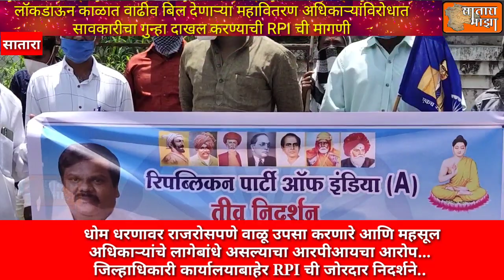वाढीव बिल देणाऱ्या महावितरण अधिकाऱ्यांवर सावकारीचा गुन्हा दाखल करा - RPI ची जोरदार निदर्शने..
दि 8

लॉकडाऊन काळात वाढीव बिल देणाऱ्या महावितरण अधिकाऱ्यांविरोधात सावकारीचा गुन्हा दाखल करावा, तसेच धोम धरणावर राजरोसपणे वाळू उपसा करणाऱ्या आणि महसूल अधिकाऱ्यांचे लागेबांधे असल्याचा आरपीआयचा आरोप... जिल्हाधिकारी कार्यालयाबाहेर RPI ची जोरदार निदर्शने..

अँकर - कोरोनामुळे लोकांना उद्योगधंदे राहिले नाहीत. अश्यातच लॉकडाऊन काळात महावितरणकडून लोकांना वाढीव बिले आल्याने महावितरण ने ही बिले माफ करून चाललेली लूट त्वरित थांबवावी अन्यथा संबंधित अधिकाऱ्यांविरोधात सावकारी गुन्हे दाखल करावा तसेच धोम धरणानजीक राजरोसपणे चाललेल्या अवैद्य वाळू उपसा करणाऱ्यावर प्रशासनाचा अंकुश राहिलेला नसून प्रशासनाने गांधारीची भूमिका घेतली आहे. वाळू उपसा करणाऱ्यांवर महसूल अधिकाऱ्यांनी कारवाई केली नसल्याने प्रांताधिकाऱ्यांचे आणि वाळू उपसा करणाऱ्याचे लागेबांधे  असून संबंधितांवर तात्काळ कारवाई करण्याची मागणी सातारा RPI (ए) गटाचे जिल्हाध्यक्ष दादासाहेब ओव्हाळ यांनी केली आहे.